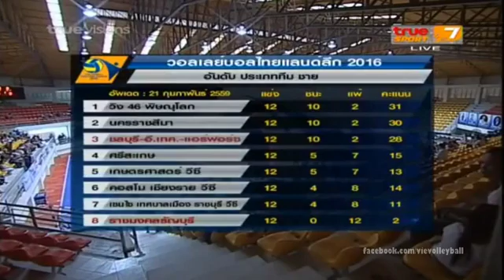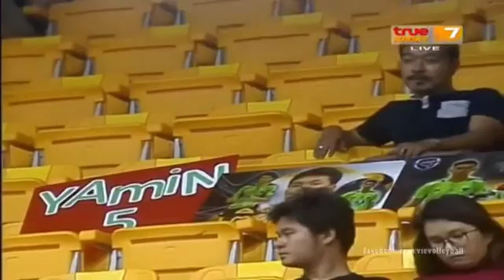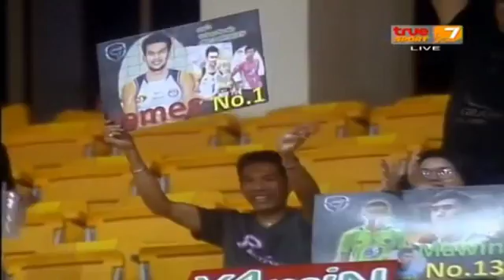ชลบุรี-อี.เทค.–แอร์ฟอร์ซ vs ราชมงคลธัญบุรี [LEG 2] Volleyball Thailand League 2016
Chonburi E-Tech Air Force vs Rajamangala Thanyaburi
VTL 2016
โปรแกรมการแข่งขันวอลเลย์บอลไทยแลนด์ลีก 2016